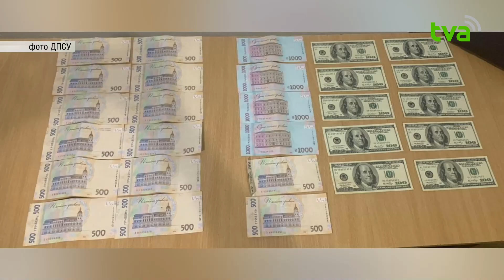Двоє харків'ян намагалися за допомогою провідників незаконно потрапити до сусідньої країни